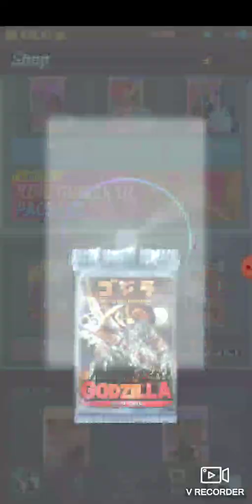Godzilla defence force part 5